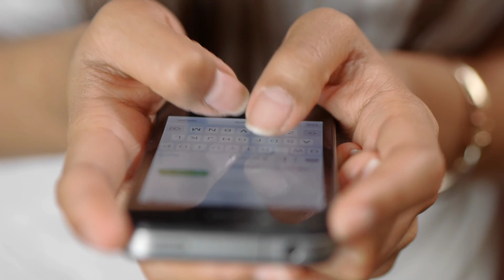Award function में खिसकी Katrina Kaif कि ड्रेस | ठीक करते हुए वीडियो हुआ वायरल | Katrina Kaif dress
Katrina Kaif's dress slipped at the award function.  Fixing video went viral.  Katrina Kaif dress.

 The ravishing actresses of the Bollywood industry are often in the news for their dressing sense.  Let us tell you that their dressing sense is so active that people also start adopting their dressing sense.  Her dress adds to the looks of the actresses.  In which she looks very gorgeous and hot, but sometimes her fashion sense creates trouble for her.  Yes friends, let us tell you that the charming actresses of the Bollywood industry were in a lot of discussions on social media about their dressing sense.  Because of which he has also been seen being trolled.  In which this time "Katrina Kaif" was seen falling prey to trolls.  In which this video of him also became quite viral on social media.  So friends, if you also want to know that what is it in this video due to which "Katrina Kaif" had to be trolled on social media?  So stay with us till the end of the video.

 Bollywood industry's famous actress "Katrina Kaif" was spotted during the promotion of the film where "Katrina Kaif" appeared with director "Rohit Shetty" for the promotion of her upcoming film "Sooryavanshi".  Where "Katrina Kaif" looked very beautiful and glamorous in an orange sari.  She made a lot of headlines with her backless and V-cut blouse.  Let us tell you that "Katrina Kaif" was seen in a pant suit at the GQ Award function.  In which "Katrina Kaif" was looking very gorgeous.  But this paint suit betrayed him in the middle.  Which Katrina Kaif's stylist was seen fixing her dress.  And Katrina also looked back and set her dress.  Due to which this video of his became fiercely viral on social media.  And was also in many discussions.  In this video you can see how deep cut and open hair are adding to her beauty in this all black look of "Katrina Kaif".
So friends, how did you like this all black look of "Katrina Kaif"?. you must tell us your opinion by commenting in the comment box.

Thanks and regards - shivaनी TV